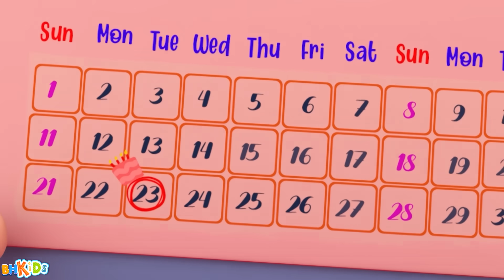Wolfoo Đón Trung Thu - Nhạc Thiếu Nhi Hoạt Hình Trung Thu Sôi Động - Rước Đèn Tháng Tám